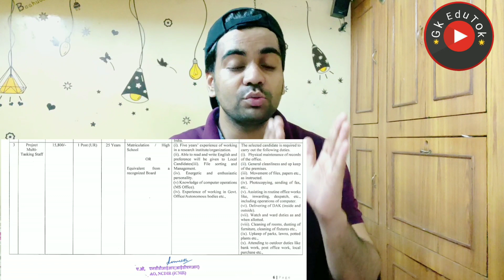10th Pass / Project MTS जबरदस्त भर्ती/ नो Exam / No Typing / Direct / मंत्रालय में भर्ती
2,45,000 Vacancies

10th Pass Sarkari Naukri 2020,सरकारी नौकरी may 2020,
Jobs may 2020,
Employment News,
Employment News may,
Rojgar samachar,
upcoming jobs,
may job,
2020 jobs,
रोजगार समाचार,
Sarkari Result,
August 2nd week rojgar,
December,
अप्रेल samachar,
12th pass jobs 2020,
10th pass jobs 2020,
1 लाख से ज्यादा Vacancies,
DLS News,
10वीं/12वी पास की अाई केंद्रीय सरकार में भर्ती।

10th/12th pass-190000 Post

Sarkari naukri

10th pass jobs

12th pass jobs